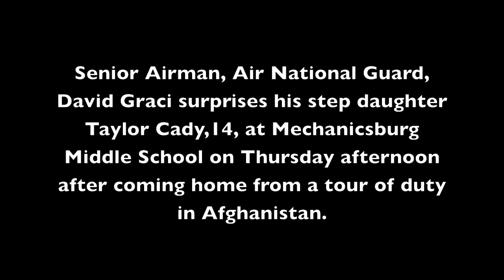Military Homecoming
Senior Airman David Graci, Air National Guard, surprises his step daughter Taylor Cady, 14, with a visit to Mechanicsburg Middle School on Thursday afternoon after his tour of duty in Afghanistan.